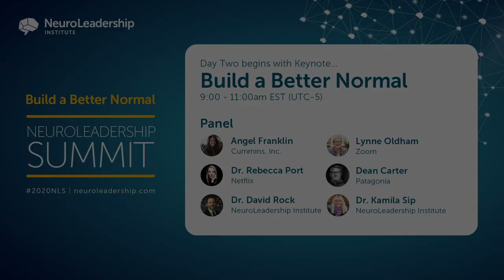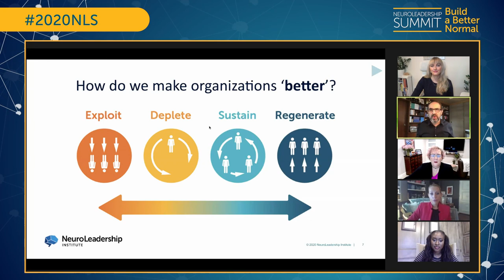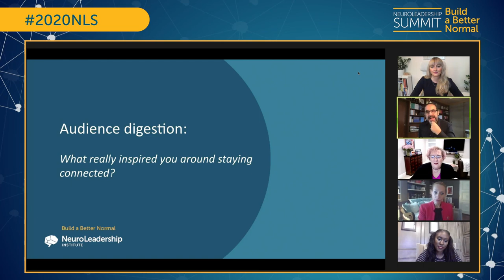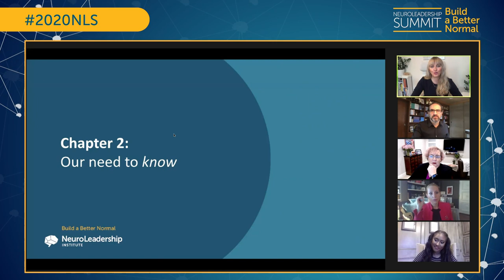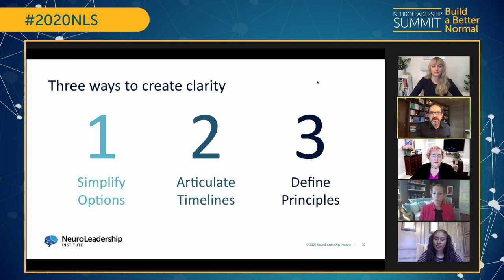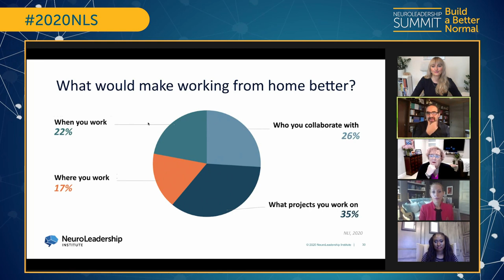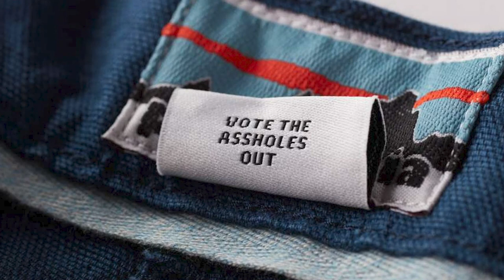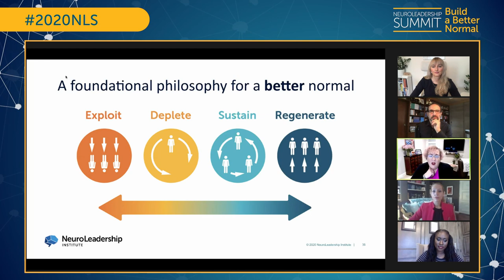2020 NeuroLeadership Summit: Build a Better Normal (Full Keynote Session)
In this new world of work it’s important to move from depletive to regenerative. Join this session to hear how to harness the rewards of autonomy to put employees at the center of your company – creating a better normal.

Panel:
Angel Franklin (VP, Employee Wellness, Compensation and Benefits, Cummins, Inc.)
Lynne Oldham (Chief People Officer, Zoom)
Dr. Rebecca Port (VP of Talent, Netflix)
Dean Carter (Head of HR, Legal, and Finance, Patagonia)
Dr. Kamila Sip (Senior Director of Neuroscience Research, NeuroLeadership Institute)
Dr. David Rock (CEO & Co-Founder, NeuroLeadership Institute)